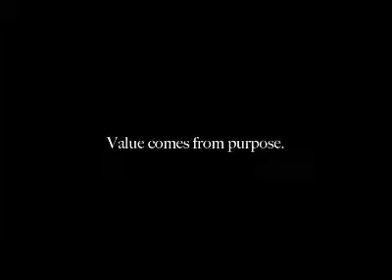Stories of New Muslims Dawah Phil, Born Again Christian, French Canadian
Description: In this video, Dawah Phil shares some thoughts about Islam in light of his journey to Islam.
Main Speaker: Dawah Phill